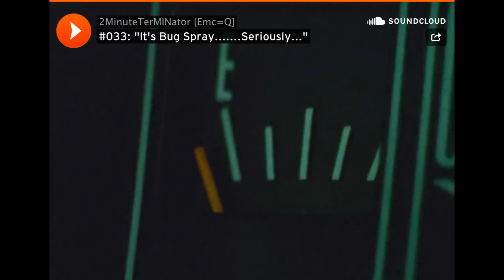T1 #033: "It's Bug Spray.......Seriously..."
2 Minute 33: (64:01-66:00) Car Approaches Camera - Sarah Tends Kyles Injuries